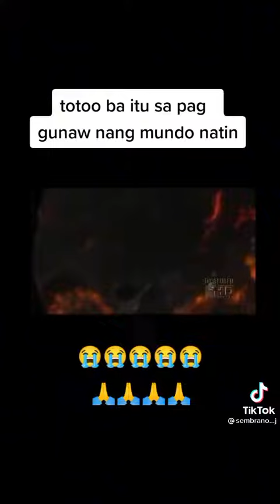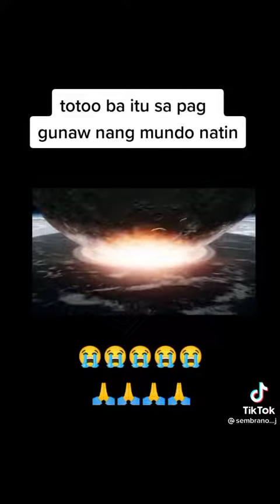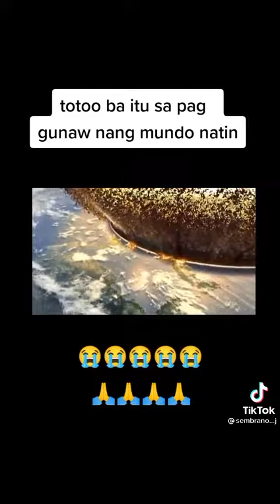magugunow na Ang Mundo natin 😭😭😭